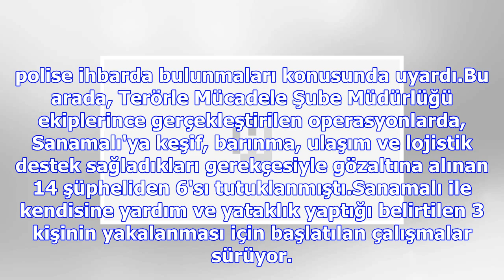Son dakika: pkk'lı terörist istanbul'da her yerde aranıyor